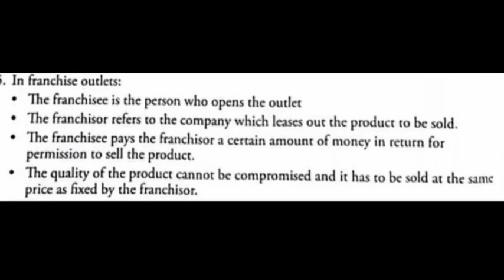FOOTPRINTS VII = SPL LN 26= FRANCHISE OUTLETS MARKET AROUND US = DEFINITION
FOOTPRINTS VII =
 SPL LN 26=
FRANCHISE OUTLETS MARKET AROUND US =
DEFINITION